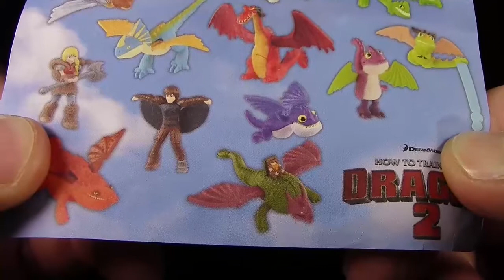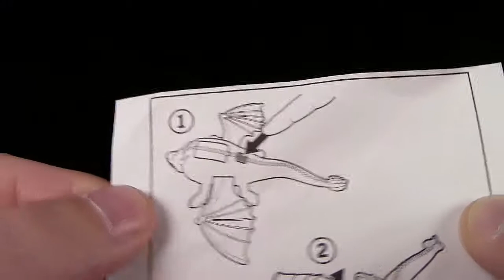Dragons - McDonald's ® Happy Meal ® Schädelbrecher / Grollhorn / Skullcrusher / Re-Upload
McDonald's ® Happy Meal ®

Alle gezeigten und genannten Artikel, Gegenstände, Namen & Logos sind ©, ®, ™ der jeweiligen Markeninhaber, Hersteller und/oder Produzenten.